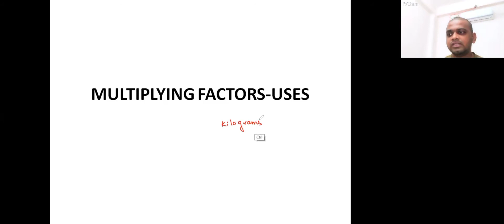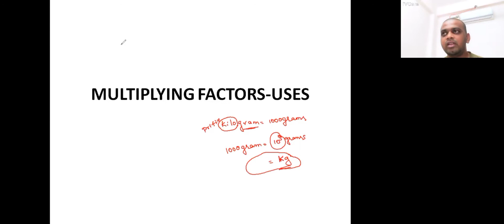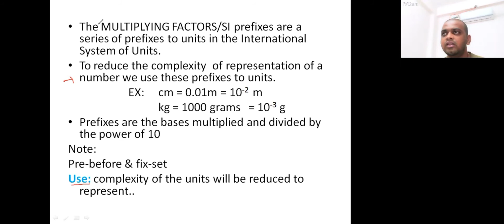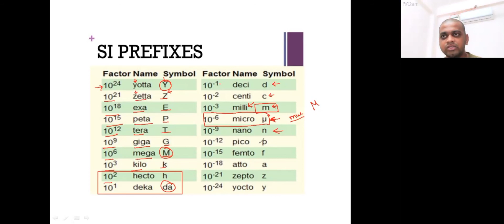BASIC PHYSICS part-3|SI PREFIEXES |SI SYSTEM |MULTIPLICATION FACTORS class7 |class8 |class9 |class10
The MULTIPLYING FACTORS/SI prefixes are a series of prefixes to units in the International System of Units.
To reduce the complexity  of representation of a number we use these prefixes to units.
   EX: cm = 0.01m = 10^-2  m
    kg = 1000 grams = 10^-3 g
Prefixes are the bases multiplied and divided by the power of 10
Note:
Pre-before & fix-set
Use: complexity of the units will be reduced to represent..

Multiplying factor      Name       Symbol
10^24 yotta Y
10$21 zetta Z
10^18 exa E
10^15 peta P
10^12 tera T
10^9 giga G
10^6 mega M
10^3 kilo k
10^2 hecto h
10^1 deca da
10^-1 deci d
10^-2 centi c
10^-3 milli m
10^-6 micro µ
10^-9 nano n
10^-12 pico p
10^-15 femto f
10^-18 atto a
10^-21 zepto z
10^-24 yocto y